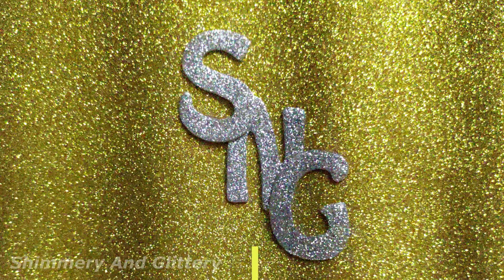DIY Dry Fruit Tray Decoration Ideas Wedding / Thali Diwali Gift Packing Ideas | Trousseau Packing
This video is about best dry fruit tray decoration ideas with thali for festivities.
Gifting of dry fruit tray has always been an essential part of Sagun , Wedding , Diwali , and Christmas festivals. This tutorial is about dry fruit tray decoration ideas for wedding and unique Diwali gift packing ideas to make gifting more elegant. And when it becomes the pomp and show of wedding, this DIY fruit tray decoration for trousseau packing of the tray decoration or thali needs to be a bit elaborate. Here is a simple and elegant idea to make the dry fruit tray decoration special with this presentation. This best thali Diwali gift packing ideas and decoration for wedding with dry fruits is a simple, easy and quick DIY tutorial for the dry fruit platter.

If you have any feedback or suggestions, let us know through the comment box.